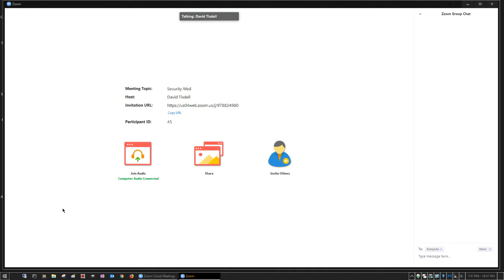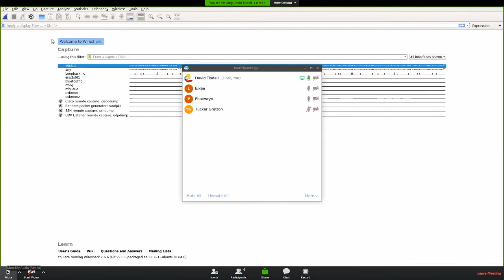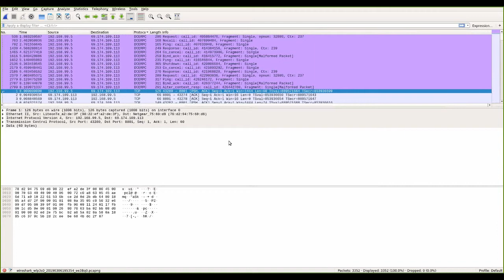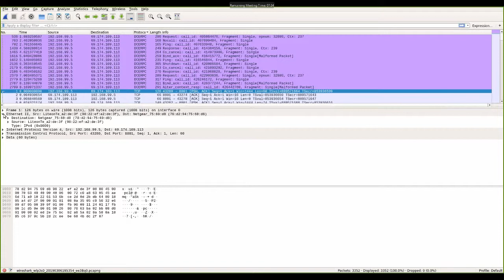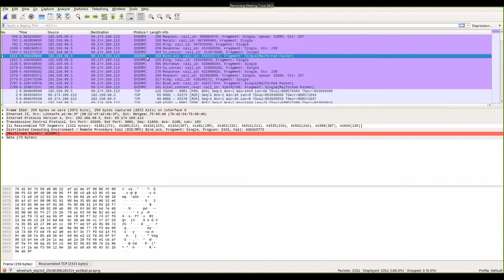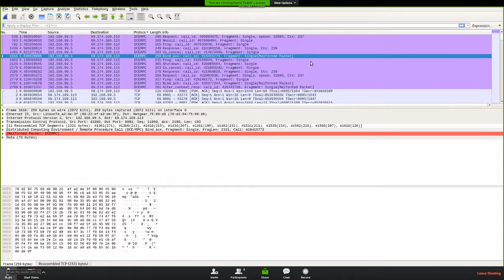CIS-2245-VO01 Computer Security week 7 lecture (wireshark)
Computer Security Zoom Conference (lecture for week 7). Wireshark, tips on cert exams.